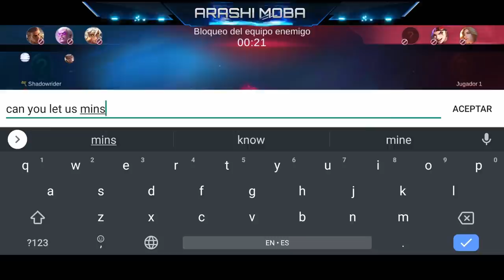DUO DE PESCA REVOLUTION EP. 9 RANDOMS QUE HUELEN A MIEDO... MOBILE LEGENDS ESPAÑOL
░D░O░N░A░C░I░O░N░E░S░:░